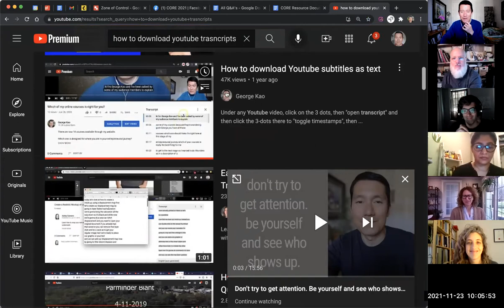Figure out your marketing message by getting interviewed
See the comments below for people who are open to trading interviews!